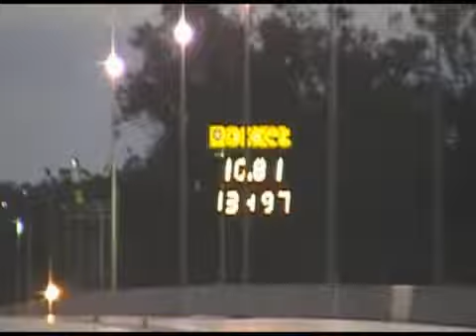Castrol Edge Winternationals